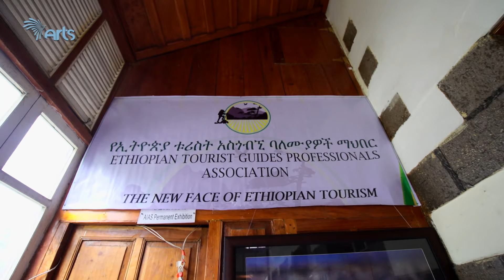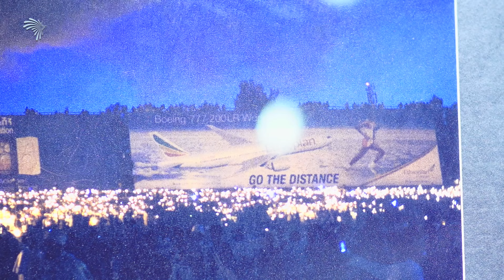ድንቅ የፎቶ አውደ ርዕይ ፡ የኢትዮጵያ ቱሪስት አስጎብኚ ባለሞያዎች ማህበር